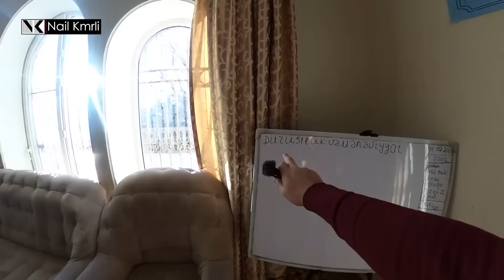Ara uşağı olan YUNUS BÜLBÜLƏNİN inanılmaz dəyişiminə inanmayacaqsınız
Yunus Bülbülə 8 ay sonra sağalmağından danışdı.Əgər sizdə Yunus kimi bu bəladan qurtulmaq istəyirsinizsə müalicə üçün zəng edin

Qeyd: instaqram və tiktokdada məni izləyə bilərsiniz.

Hər həftə Nail Kəmərli youtube kanalında yeni videolar izləyə bilərsiniz.

2. "AY ƏCLAF 5 MANAT SƏNƏ NƏ XEYiR VERƏCƏK " - AĞ ÖLÜMÜN QURBANI MƏŞƏDİ PƏRVİZ

3. 11 ERMƏNİNİ TƏK BAŞINA ÖLDÜRÜB YEREVAN TÜRMƏSİNƏ DÜŞƏN AZƏRBAYCANLI

4. 5 QAT DÜNYA ÇEMPİONU QARA BƏBİRİN HƏYATI | Nail Kəmərli